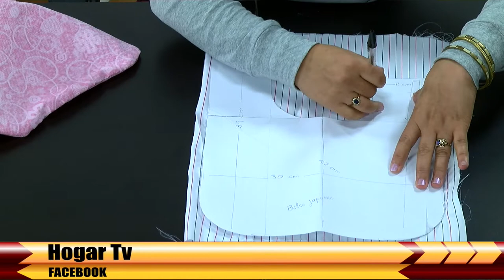Como Diseñar un Bolso Japones - HomeArtTv por Juan Gonzalo Angel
Sencillo tutorial de como hacer un bolso japonés reversible paso a paso, puedes utilizar tela lavable y ligera para que sea cómodo de usar. En este caso se utiliza loneta de estampado mapamundi muy resistente. También de paso aprenderás una de las técnicas sencillas para hacer bolsos reversibles.